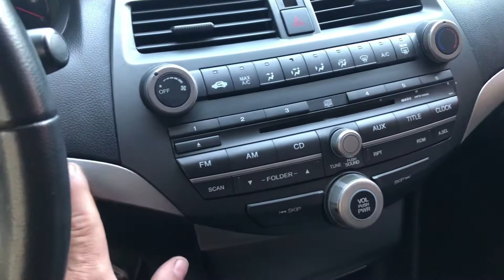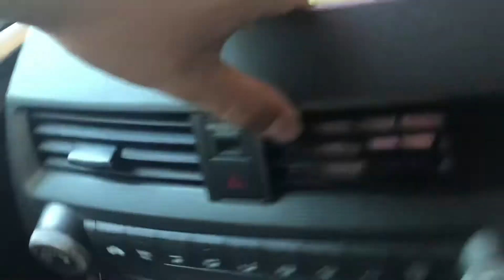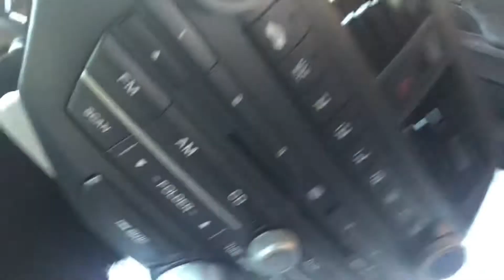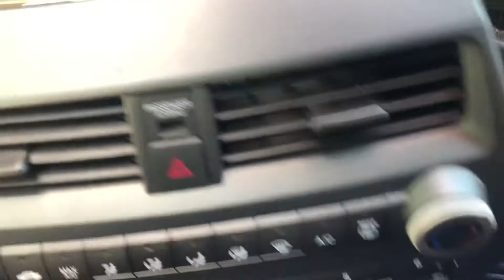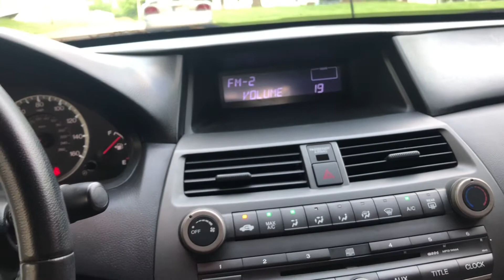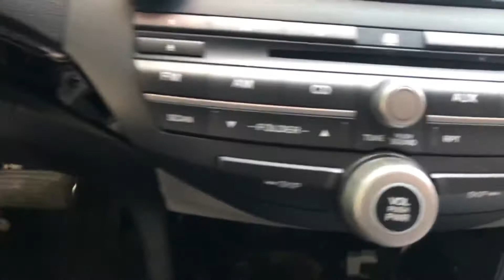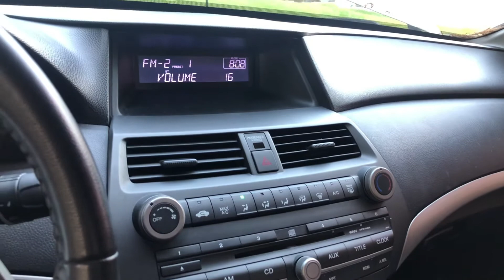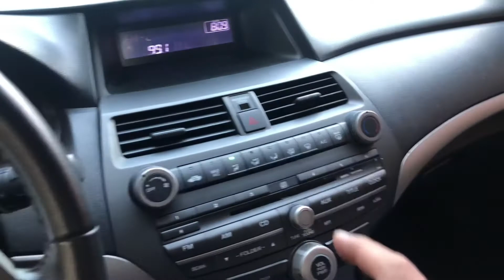Cómo reemplazar el radio de un Honda Accord 2008/2011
Cómo reemplazar el radio,
Honda Accord 2008/2011,

Éste Radio fue ordenado por eBay no tienen bastantes no le puedo dar el número de Partes sólo se tiene que buscar hasta encontrar el adecuado no todos los radios son iguales aunque sea en el mismo año se tiene que quitar el radio del carro chequear para poder ordenarlo￼